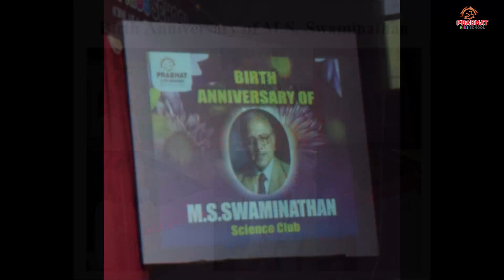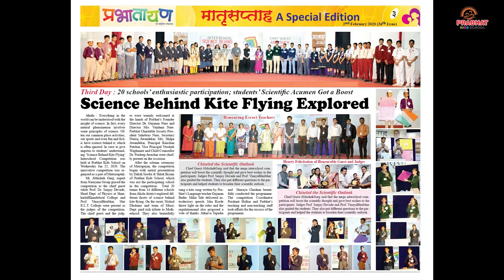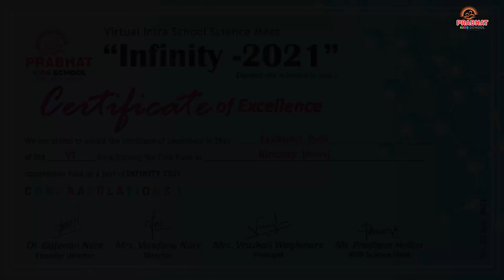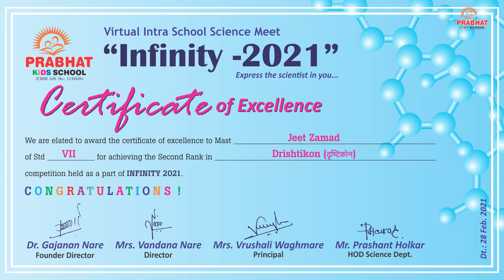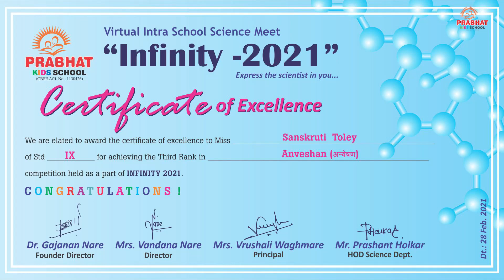National Science Day Celebration 2021 | Prabhat Kids School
Prabhat Kids School uses various teaching approaches to provide the students with different opportunities to learn independently and acquiring scientific skills. 'New Avenues New Horizons' is a special programme presented by Prabhat's budding scientists to celebrate National Science Day which marks the anniversary of the ‘Raman Effect’.